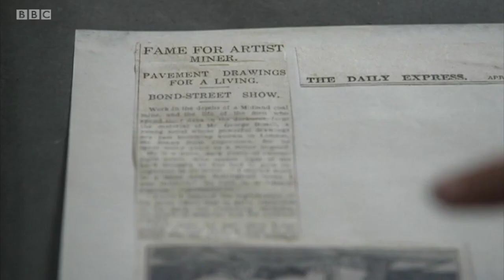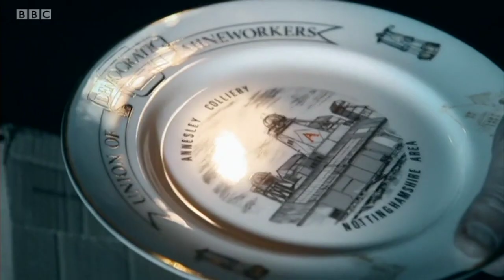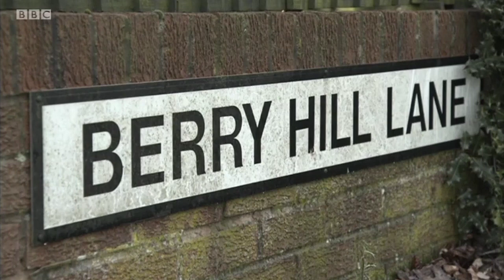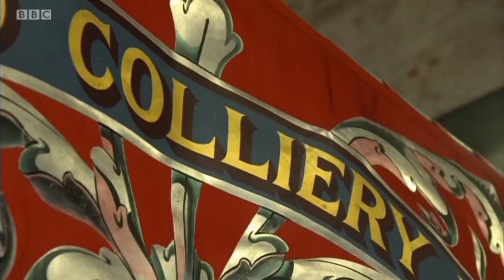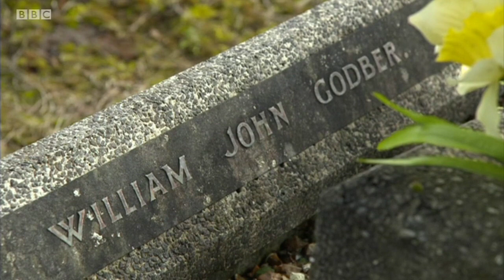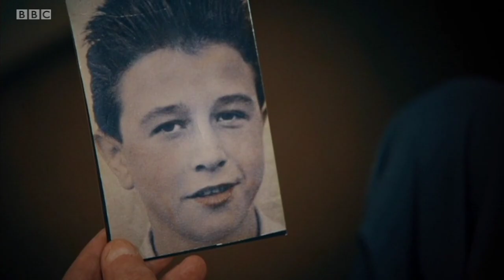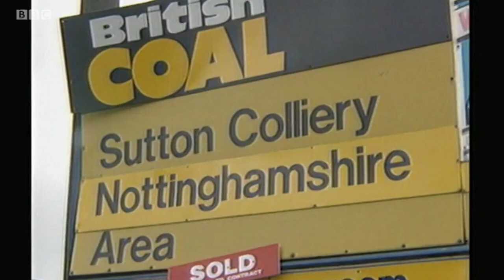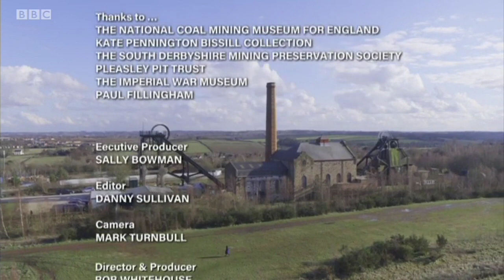Civilisations Stories - 7. The Art of Mining (BBC)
BBC documentary series. Join presenter Mark Williams on the trail of three remarkable men from the 18th century. He uncovers tales of flamboyant dandies and dealmakers, inventors and innovators - and shares the secrets of what amputations were like in the days before anaesthetics. If you had thought Georgian England was just rich men in posh houses taking snuff, think again. Mark shows that the West Midlands was a hotbed of creativity and discovery, and the evidence can be seen in paintings and other art forms still with us today.